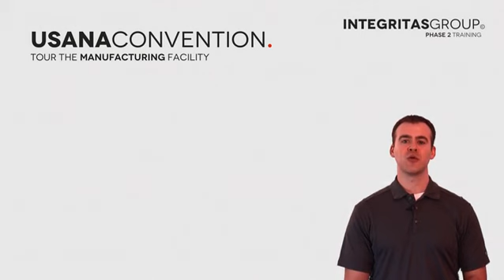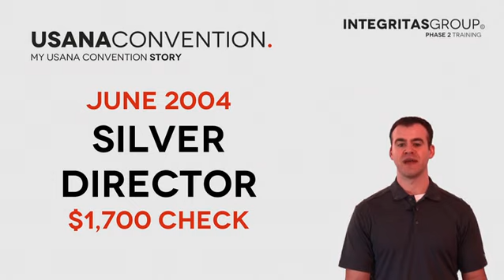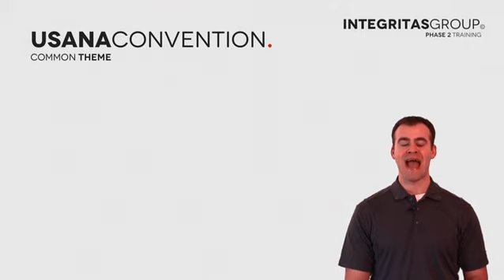8 USANA International Convention Overview